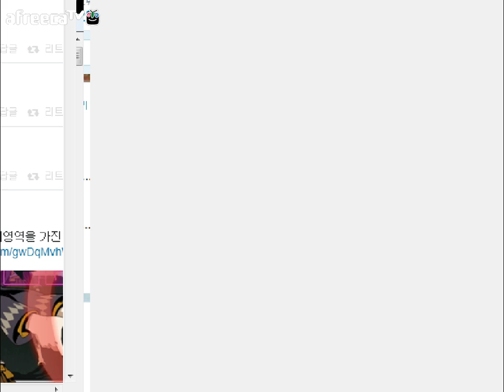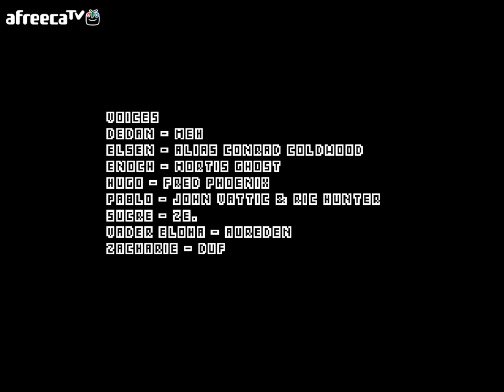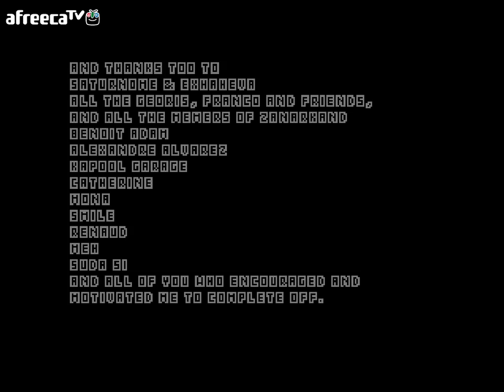당신이 모르는 기괴한 세계 「OFF」part-18 終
길었던 OFF 실황플레이도 이걸로 완결입니다.

엔딩이 뭔가 허무하고 풀리지 않은 의문들도 몇개 남아있긴 합니다만..

게임 도중에 그 의문들을 다 풀 수 있는 떡밥들은 사실 다 나와있는게 아닐까 하는 생각이 듭니다.

단지 저의 기억력이 나빠서 그걸 기억해내지 못하는 걸지도..

사실 이번 파트에서 본 엔딩들 말고도
트루엔딩이 하나 더 있다고 합니다만

그건 언젠가 기회가 되면...